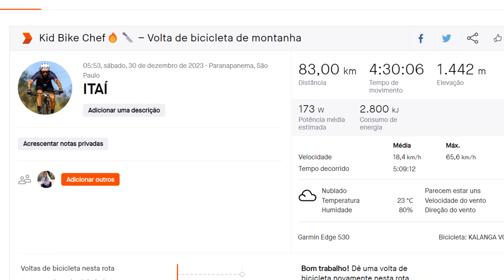ÚLTIMOS ROLÊS DO ANO! RAPHA 500 | CANAL BIKE CHEF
Fechando o Ano de 2023 da melhor maneira possível, completando o desafio RAPHA 500 pedalando com essa vista maravilhosa e sofrendo um pouco na paredes!
Ótimo e próspero 2024 para todos! Abraço

Segue lá no Instagram @bike.chef